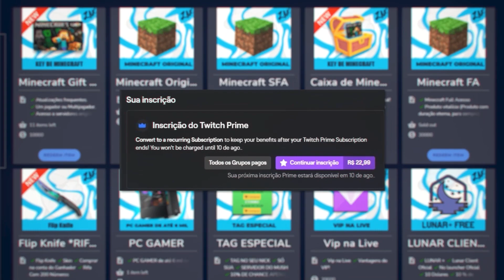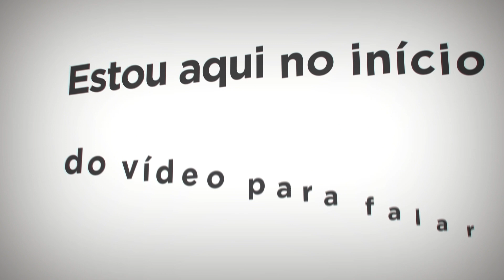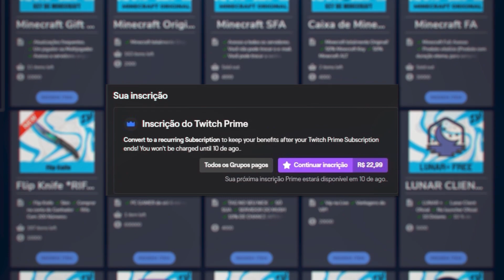Google NOVA DONA do Minecraft!